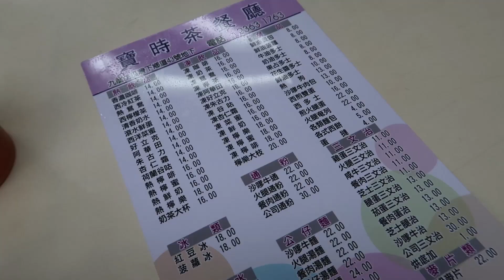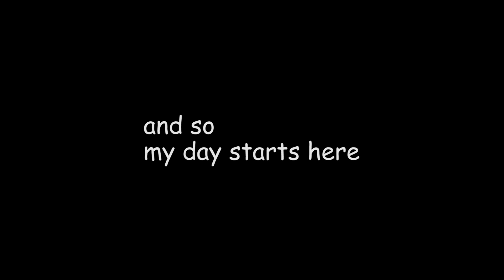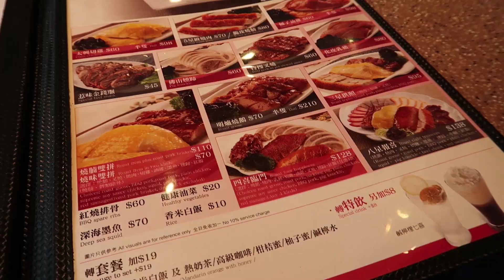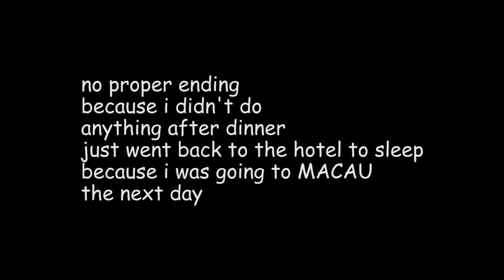What I Eat in a Day in Hong Kong | Travel Vlog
Just another day eating through Hong Kong. I got really hungry while editing this video. I wish I could go back and eat all those amazing food again.

° Places in this vlog:
╰ Tai Hing
╰ Thai Hot